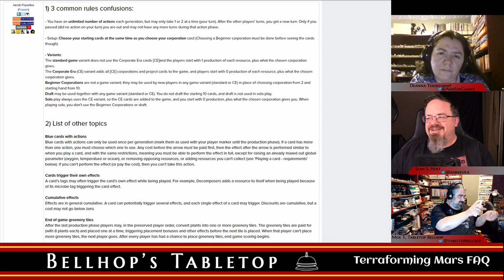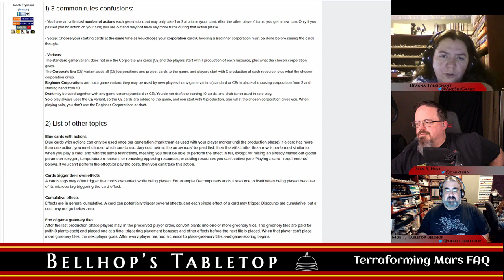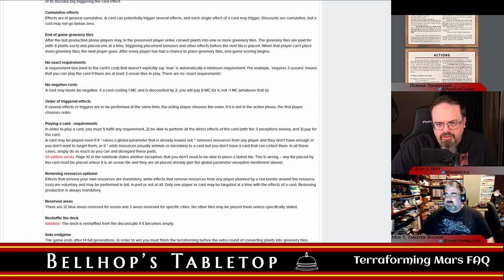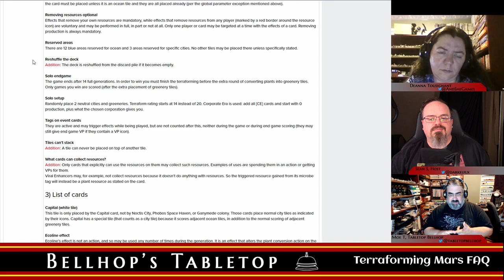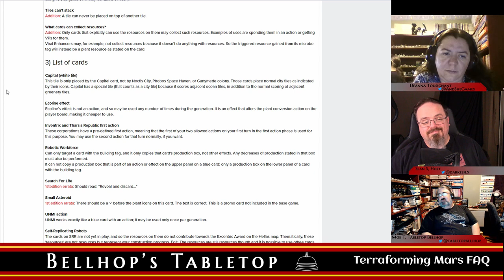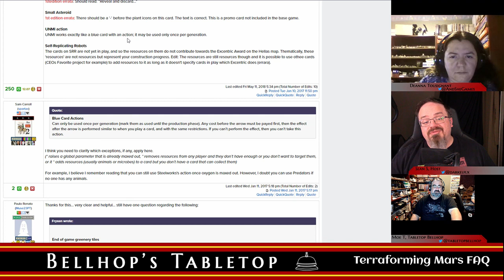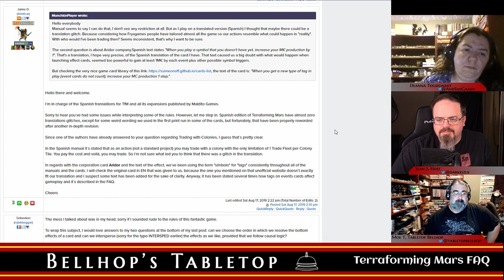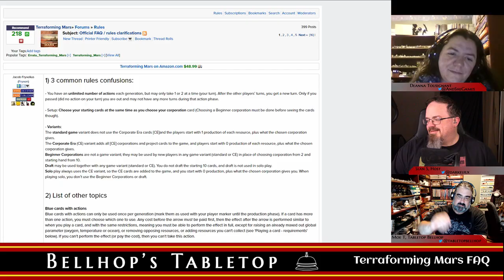Terraforming Mars FAQ/Errata & commentary. Are you playing Terraforming Mars with the proper rules?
Welcome to The Bellhop's Tabletop. and take a look at the official Terraforming Mars FAQ and discuss how it has impacted our game sessions of the board game Terraforming Mars from Stronghold Games.

Head over to the Tabletop Bellhop Blog where you can read more about today’s topics and more.